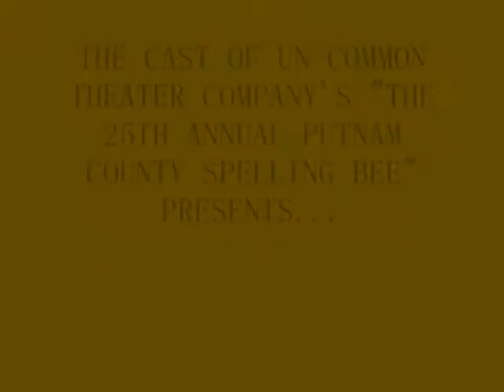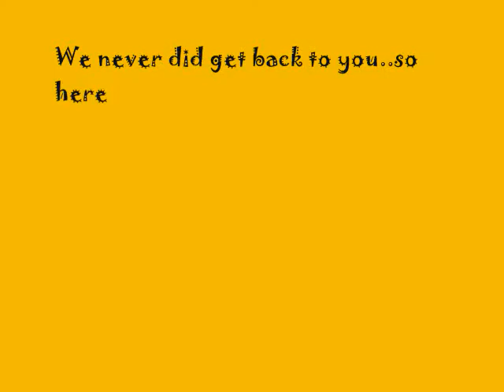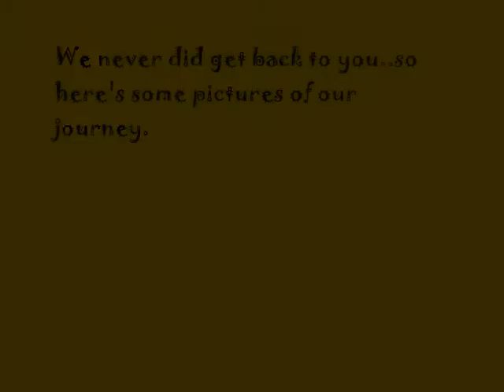Behind the Bee Vlog #1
The Un-common Theater Company's cast of "The 25th Annual Putnam County Spelling Bee" visits the Garment District in Cambridge, MA.

Featuring:
Corey Cadigan (William Barfée
Sarra Forti (Olive Ostrovsky)
Nicole Cayer (Marcy Park)
Matthew Hawely (Leaf Coneybear)